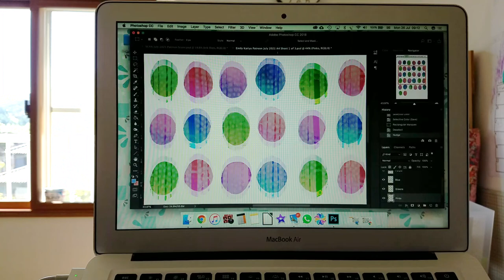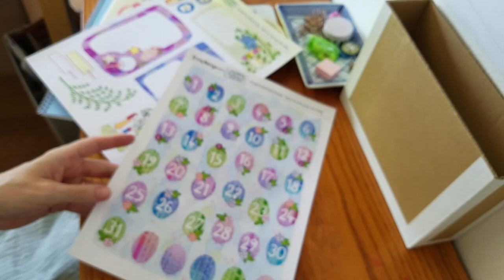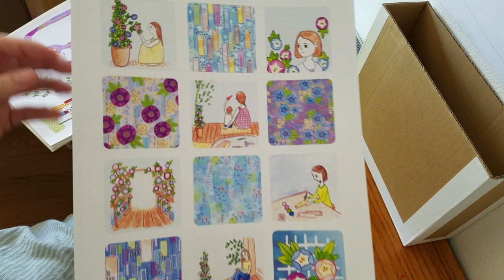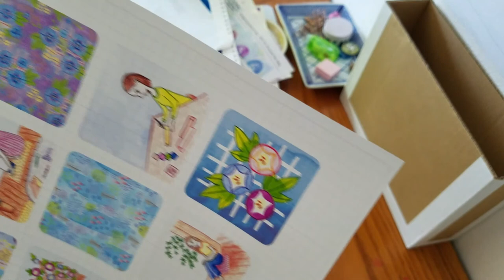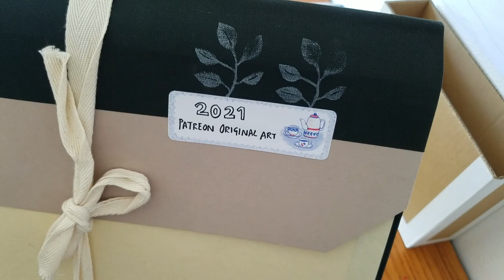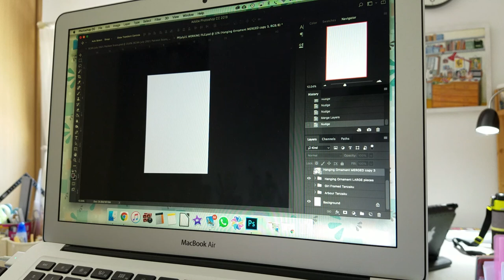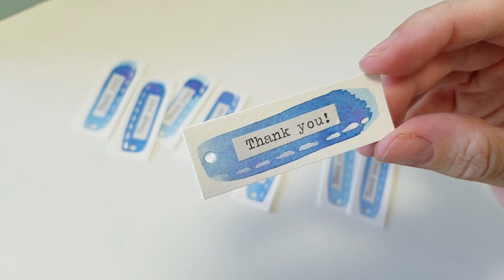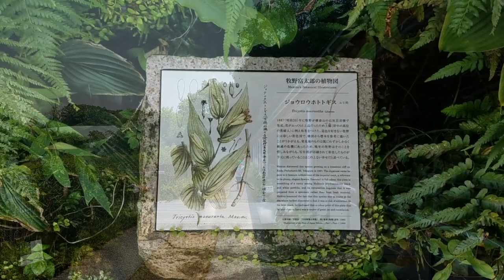Studio Diaries | VLOG #5 | My Creative PB | Digital Layering | Tomitaro Makino Botanical Gardens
Let me know if you have any questions or comments and I will try and get back to you as soon as I can. If I've forgotten to provide any links just let me know and I will add them in below!